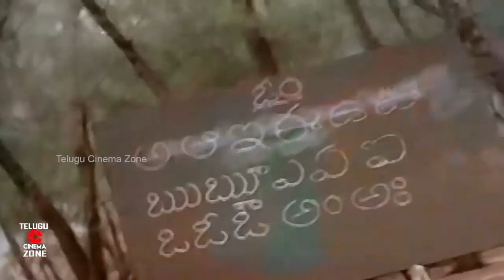ఓం నమః శివాయ | వీడియో సాంగ్ | అడవి దొంగ | చిరంజీవి | రాధా | తెలుగు సినిమా జోన్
Watch And Enjoy Telugu Full Movie Adavi Donga Om Namah Shivaya Video Song On Telugu Cinema Zone.

Starring : Chiranjeevi, Radha, Jaggayya, Rao Gopal Rao Among Others.